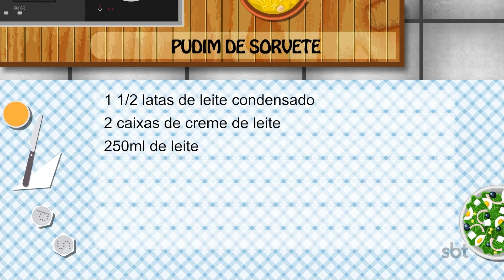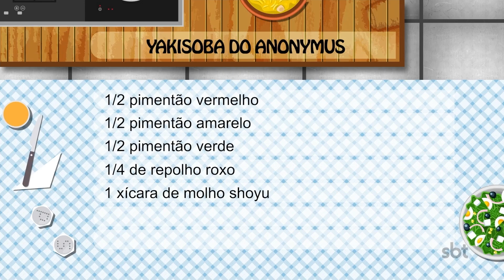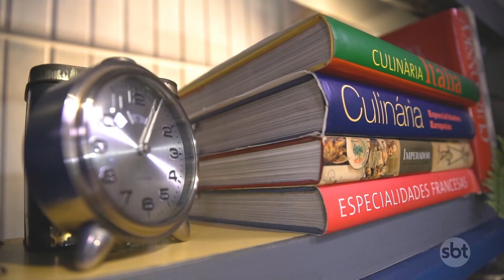Yakisoba do Anonymus e Pudim de Sorvete - Anonymus Gourmet - programa completo - 22/01/2022